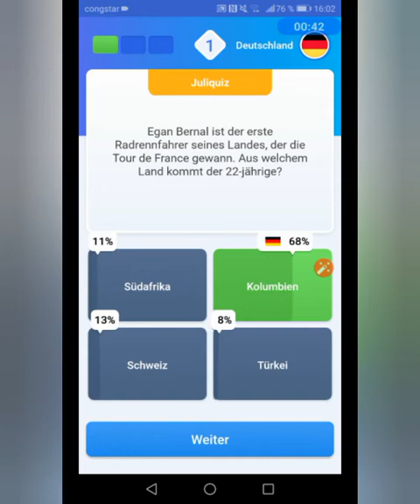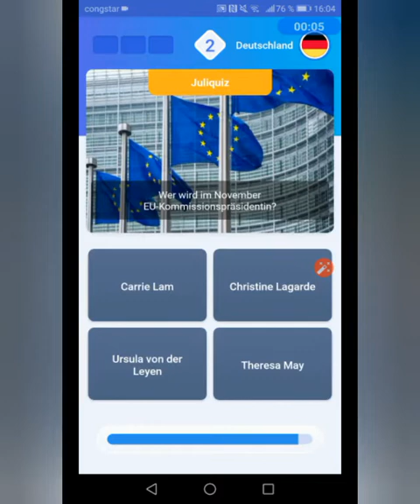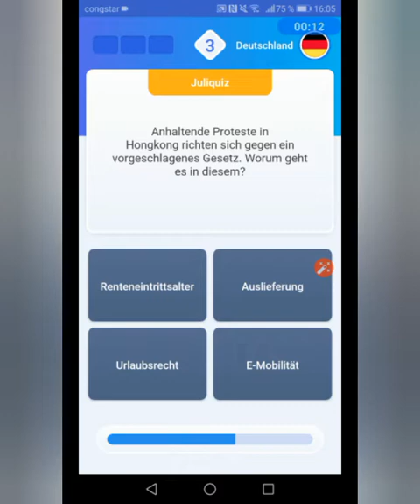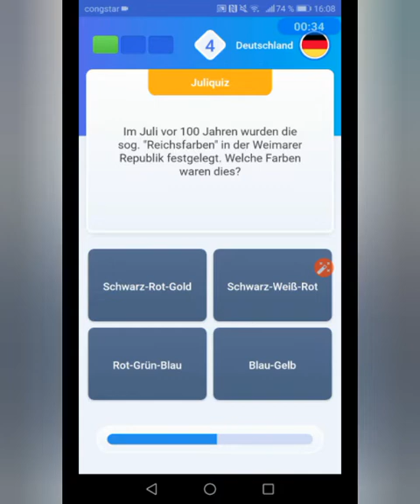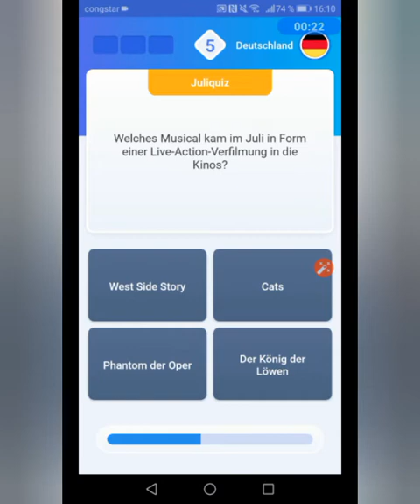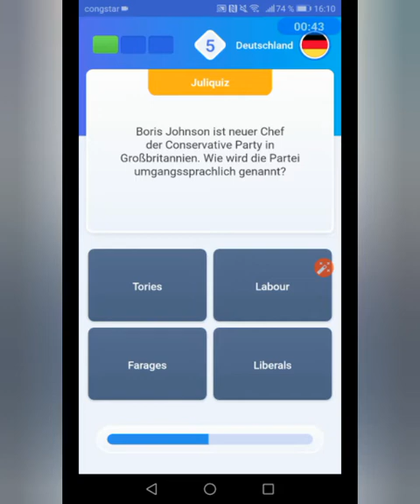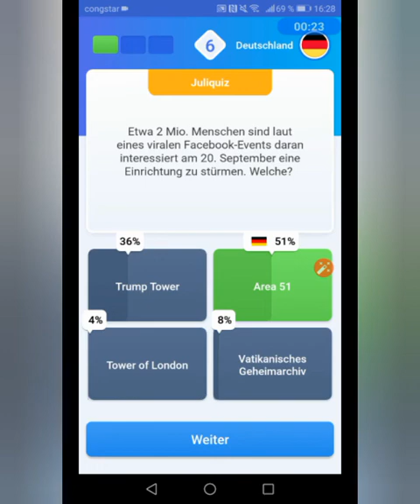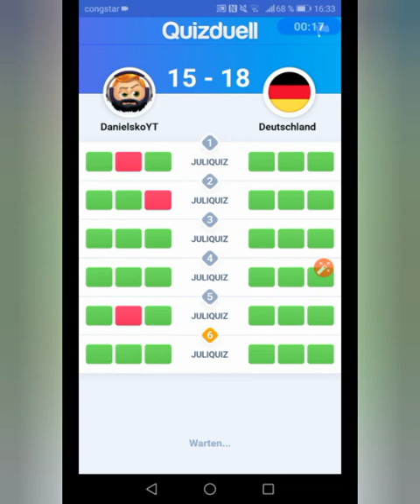Das Juli Quiz 2019